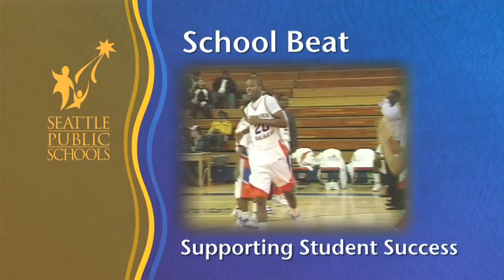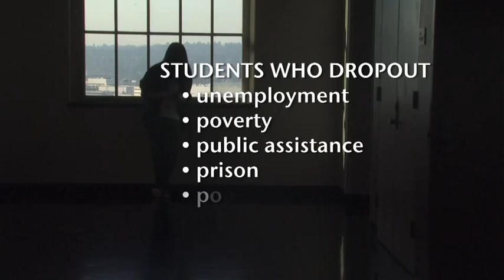School Beat 1 Introduction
School Beat Episode 1 Supporting Student Success
Introduction